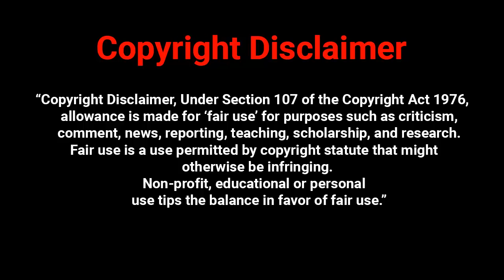ゾンビランドサガ 術 4 話 | Zombieland Saga Episode 4 Live Reactions Mashup Movies